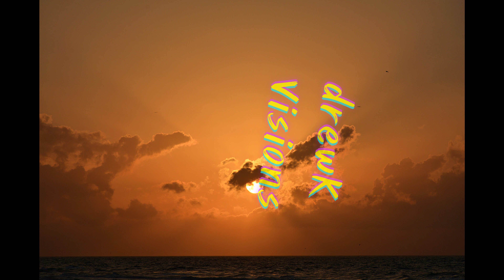OBA - New Day 2/3/23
Darkness to Light in Orange Beach, Al. - 2/3/23